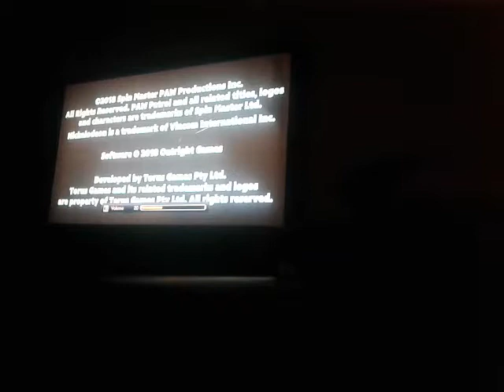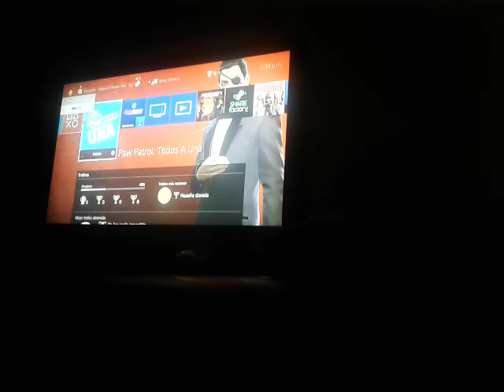Jugando Patrulla canina todos a una parte 4